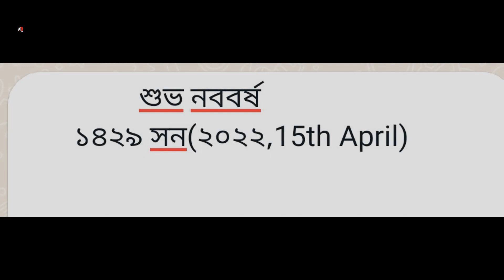Subho Nababarsho Whishes To All | শুভ নববর্ষের শুভেচ্ছা | Happy Bengali New Year Whish By Neeldiya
শুভ নববর্ষের শুভেচ্ছা
happybengalinewyearwhish byneeldiya

wishing you a very prosperous bengali new year to all🙏🙏